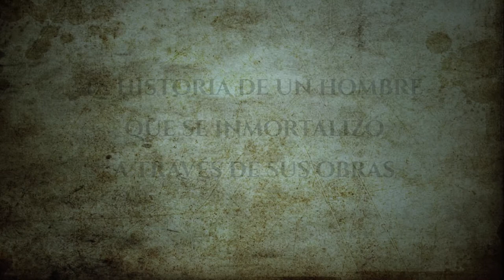"El Rehén" - Trailer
Llega a MediaLabTV en su cuarta temporada una historia de época. "El rehén", cuenta la historia de Homero, esa que lo inspiraría para escribir el clásico de la literatura universal: La Odisea. Una historia de aventura, pasión y mucha entrega en la búsqueda de la verdad. No se la pierda, sólo por MediaLabTV